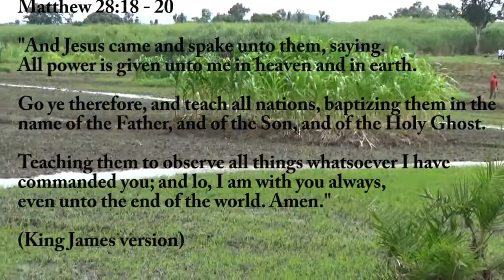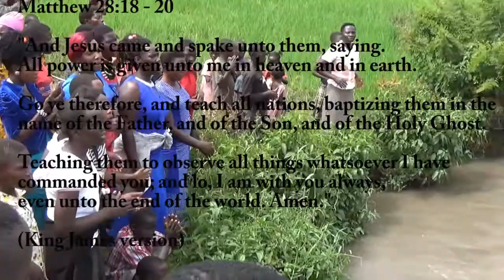Dåp i Uganda .Solfrid B. Jepsen m.fl.på reise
21 døpt etter korstog og konferanse på landsbygda.
Første del av Ugandareisen 2018 fikk vi være med å tilrettelegge for dåp og vi fikk se Bibelens bilder  "live" i dag.